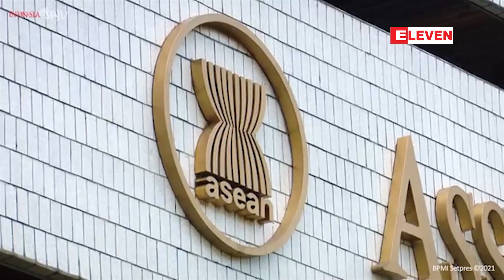အာဆီယံသဘောတူညီချက် ငါးရပ်ကို အကောင်အထည်ဖော်ရန် အီးယူတိုက်တွန်း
အီးယူ-အာဆီယံအစည်းအဝေးတွင် မြန်မာ့အရေးဆွေးနွေးခဲ့ပြီး အာဆီယံသဘောတူညီချက် ငါးရပ်ကို အကောင်အထည်ဖော်ရန် အီးယူတိုက်တွန်း(ရုပ်သံ)
ဇူလိုင်၈ရက်က အာဆီယံနဲ့ဥရောပသမဂ္ဂ(အီးယူ)တို့က ထိပ်တန်းတာဝန်ရှိသူတွေ ပြုလုပ်တဲ့ အွန်လိုင်း အစည်းအဝေးမှာ မြန်မာ့အရေးနဲ့ပတ်သက်ပြီး ထည့်သွင်းဆွေးနွေးခဲ့တယ်လို့ဥရောပသမဂ္ဂက  သတင်း ထုတ်ပြန်ခဲ့ပါတယ်။